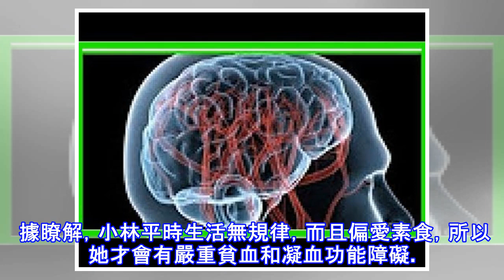腦出血發作前，身體會給你7次機會！太多人抓不住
腦出血發作前，身體會給你7次機會！太多人抓不住一個22歲的姑娘，居然突發腦出血，這到底是怎麼回事呢？劇烈頭痛、嘔吐，22歲突發腦出血險喪命小林（化名）是一名醫學生，平時學習刻苦，生活無規律，喜愛素食，患有中度貧血。 一天，她起床後感覺右頭皮發麻、劇痛，她當即就意識到，這次的病不簡單。果不其然，頭顱CT提示，小林的右側顱內出血60多毫升。上海同濟大學附屬東方醫院神經外科副主任張燕飛認為，小林顱內大量出血，中線移位，隨時可以出現昏迷、腦疝死亡危險，建議立即進行搶救。但因為小林有中度貧血和凝血功能障礙，再加上腦出血原因未知，此次手術風險很大。於是，張醫生叫來了神經外科醫生一起進行開顱手術。開顱後發現...
源: pixpo